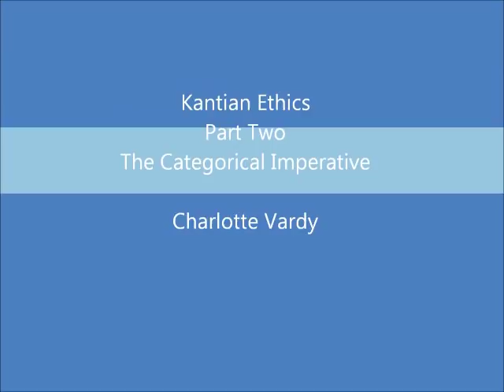Kantian Ethics Tablet Part Two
2/3 Teaching Video on Kantian Ethics